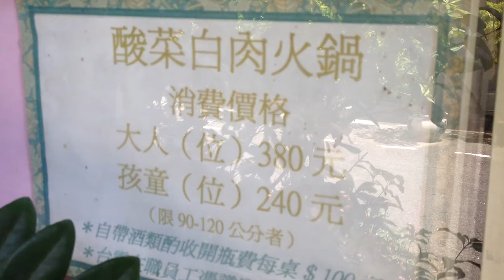台北勵進白肉酸菜火鍋